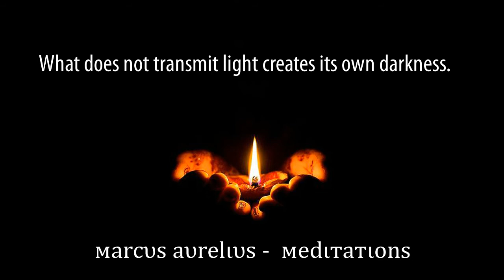528 Hz Trasformazione Frequency I Alfa Wolf Vibration Aura I 01 Hz-528 Hz Frequency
01 Hz - 528 Hz Courage, Determination and Stable Life I Wolf Vibration Aura

01 Hz - 528 Hz Wolf Vibration - 528 Hz Trasformazione Frequency I Alfa Wolf Vibration Aura

      It is made with 01 hz pure solfeggio frequency and 528 hz various combinations with both solfeggio and miraculous tones. 528 hz trasformazione frequency meditation and relaxing digital healing frequencies were created with the wolf vibration.
  Alfa wolf vibration aura wolves are sacred animals. It is an example of Courage and Determination. It is a symbol of a free life. The Indians combined the aura of various animals such as wolves, bears, etc. with their own aura. In this work, they want to lead a stable, determined and courageous life. 528 Hz trasformazione courage takes us forward in the right areas.
  This is the greatest feature of the alpha frequency. You can use our work for meditation or any ambient aura. 01 hz - 528 hz trasformazione frequency very important frequency.
   The frequency combination 01 hz - 528 hz is truly a special frequency combination. Miraculous intonations that you will not find anywhere else are available here. We apply our frequencies in our own lives. We really get the effect. I recommend that you reserve these Frequency and Miraculous tones for 28 days and 15 minutes in strength.The Alpha Wolf Vibration Aura will help you receive the nature and power of the wolves.
   If you like our work, you will have the chance to follow us and see our new posts. Take good care of yourself and I will look forward to your comments on our videos with us. Thanks.

The Door-Binaural and Relaxing Music